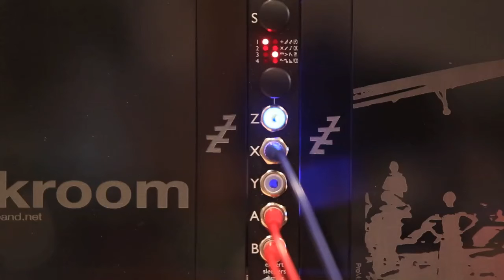disting mk3 - Clockable Ping Pong (Z feedback)